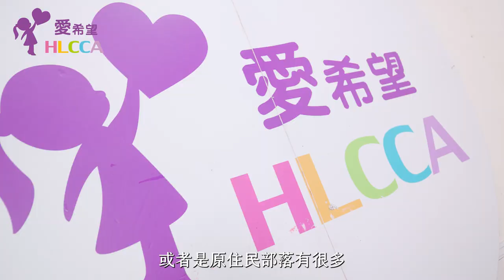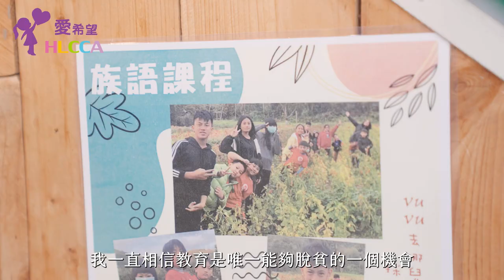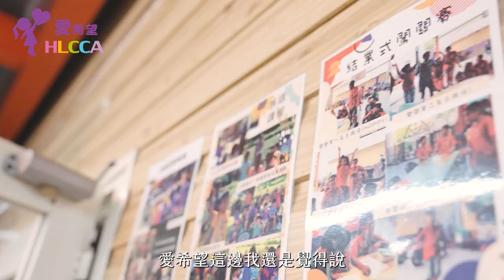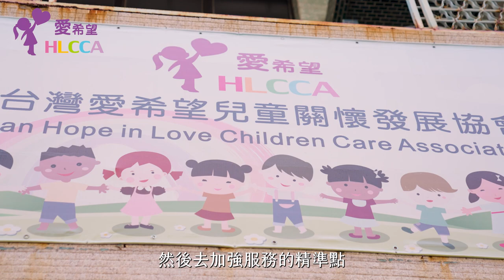【優報導 | 愛希望 專訪】走入偏鄉x投入才藝、課輔相信教育是脫貧的機會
關懷訪視偏鄉弱勢兒童少年之課後照顧班與身心品格教育發展，並主動提供扶助。
積極發掘偏鄉及社區弱勢學童，主動提供關懷訪視及個案助學、學童餐費扶助。
理適合弱勢兒童少年及其家庭之各式活動、講座、或課程。
提昇偏鄉教育資源及協助兒童青少年之多元才藝發展的教育環境，培養學童自信心。